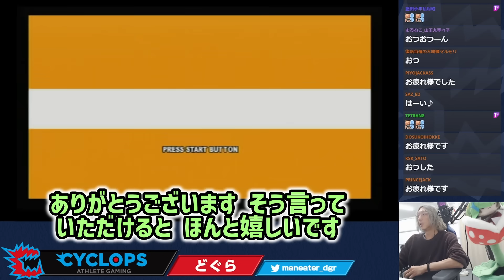【どぐらのクソキャラ列伝】ゲージ溜めからガークラ連発のイケメン修羅！KOFXI 牙刀を解説！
クソキャラ列伝Part82です。
このキャラ95%ぐらいの確率で採用されてた記憶があります…。

『hi-ho 光　with game』
 オンラインゲーム・eスポーツに最適な光回線！ 只今、お得なスタートキャンペーン実施中！！